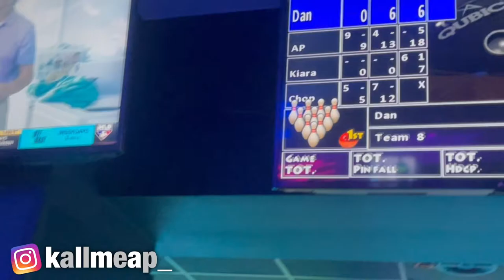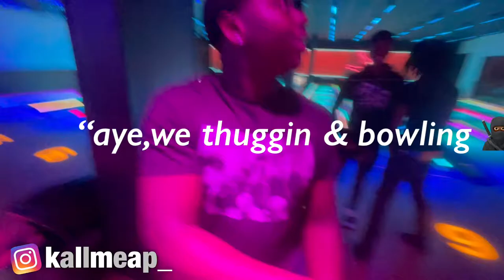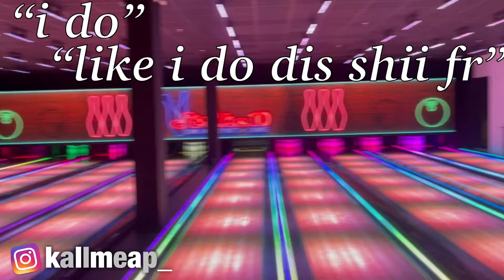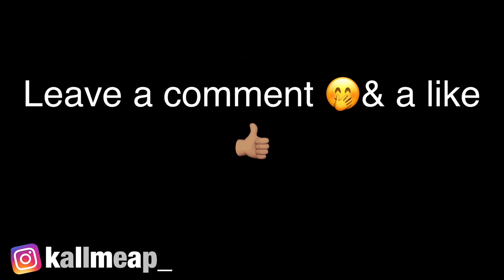VLOG🎥: Thuggin & Bowling 🤣🎳